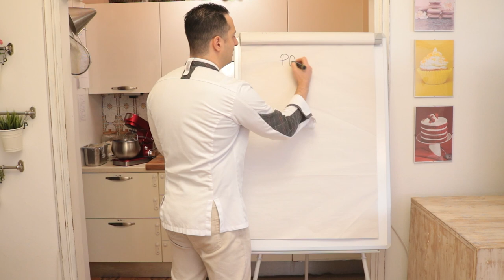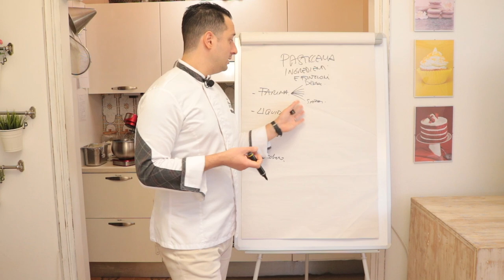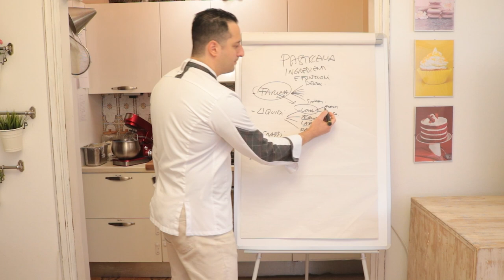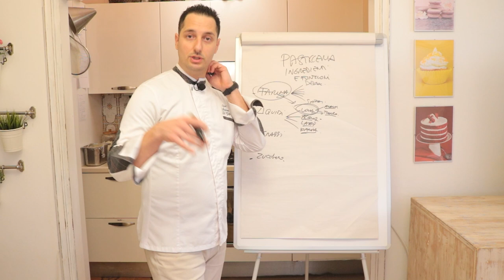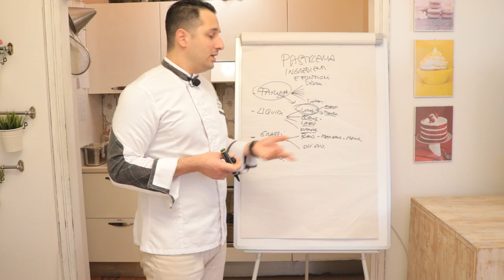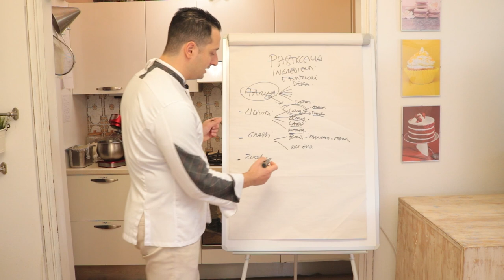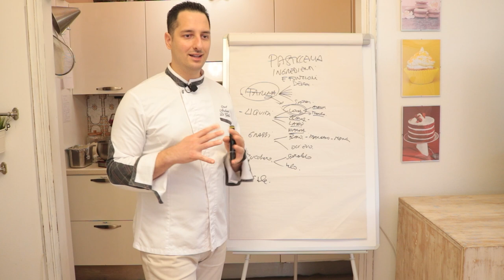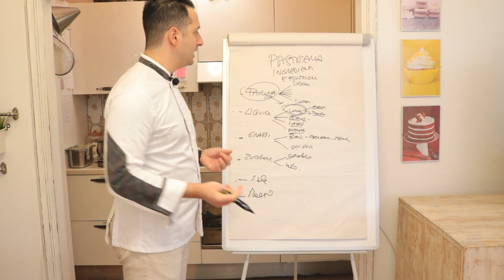Corso di pasticceria online - Funzione degli ingredienti di base - Capiamo i concetti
➡️Visto che Chef Andrea odia questo modo di fare, ha deciso di dare la sua Assistenza diretta: tu fai una domanda, e lui ti risponde sempre.

🔸Autore di libri di Pasticceria già tradotti in inglese e tedesco, e consulente di aziende nel settore della ristorazione, lavora ogni giorno per garantire standard di ottima qualità.